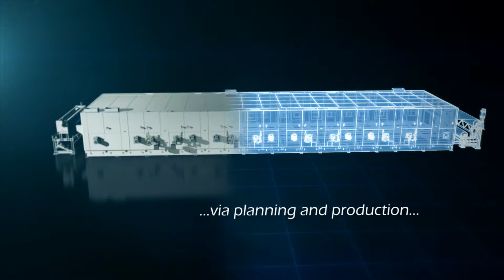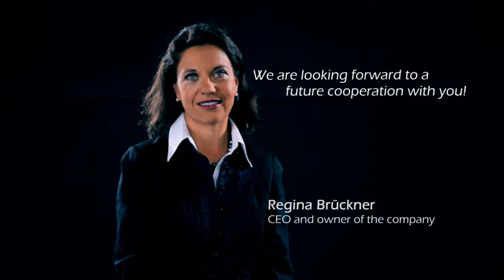BRÜCKNER Imagefilm produced by Fiction Films GmbH / © FictionFilmsGmbH